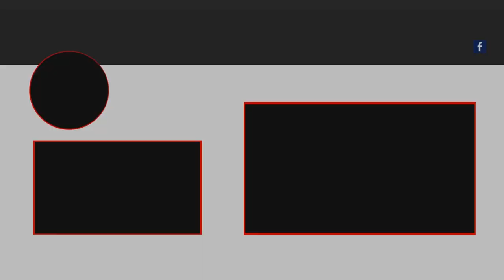How to start Barrier of Infestation in Black Desert Online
Barrier of Infestation is a questline in BDO that you can do that gives you FREE AP, DP and Health for just doing a weekly quest! Once you have about 260 AP and 310 DP, you are able to start this questline and after 5 weeks you'll be getting a bunch of free stats! This guide details how to start this quest and be on your way to getting these yourself!

The use of the gameplay, audio, video and images in this video and any present in the thumbnail are believed to fall under the “fair use” clause of the United States of America copyright law. Also, some of the links in the description of this video are affiliate links for Amazon Associates or other affiliate programs, which result in commission earned on qualifying purchases without adding anything to your cost. In addition, this video, as well as all videos on my channel, are not made for kids or under-aged viewers.